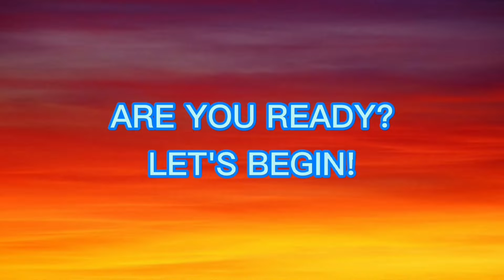Find The Difference Squid Game | Odd Ones Out Squid Game #278